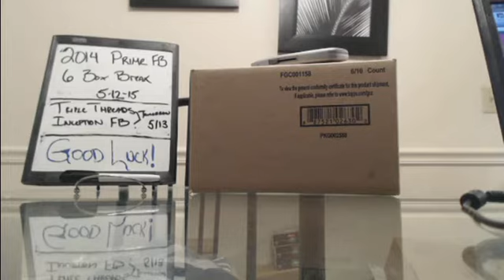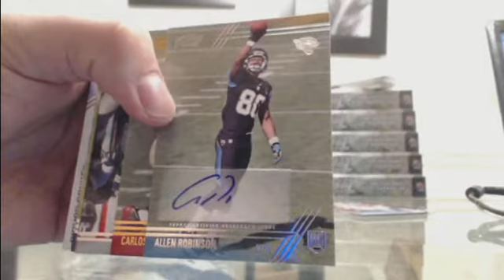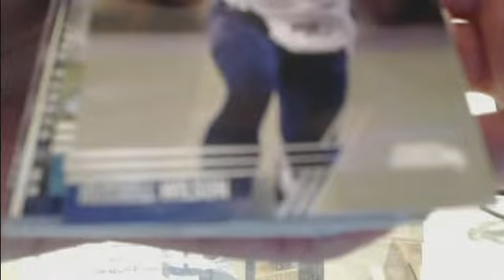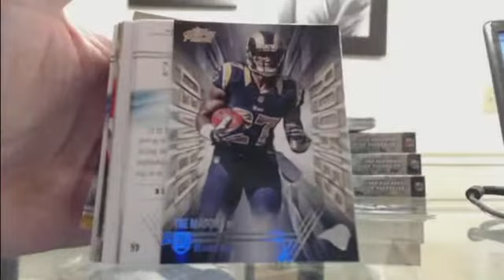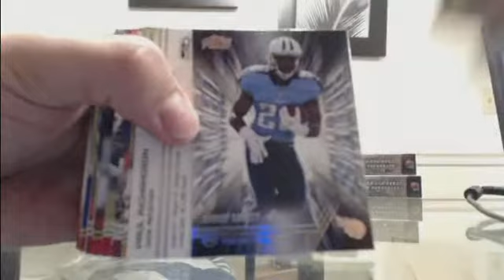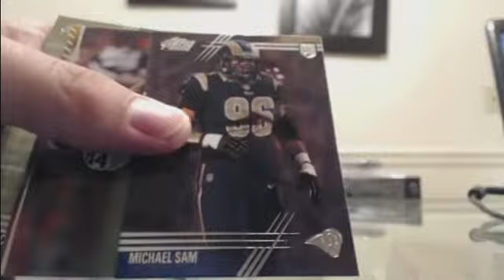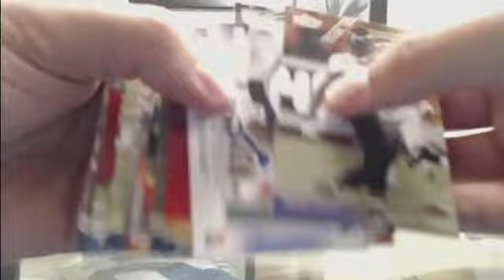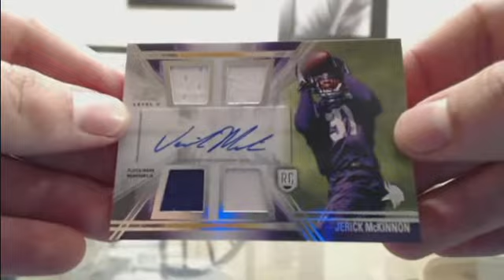2014 Topps Prime 6 box break 5-12-15